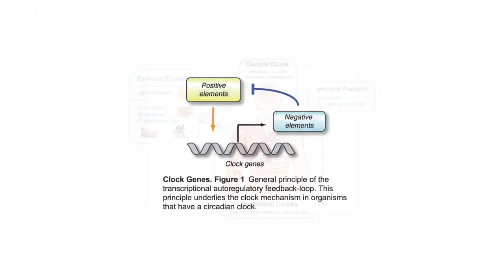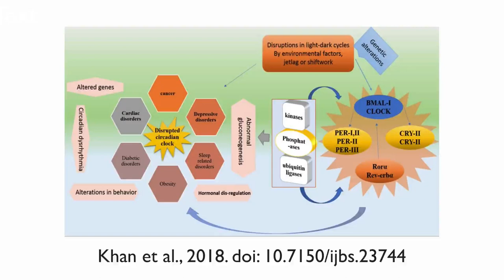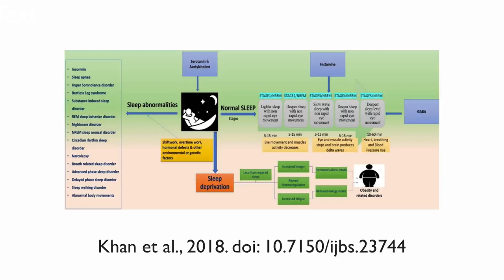Perturbações no ritmo biológico afetam a produtividade e aumentam o risco de doenças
O ritmo circadiano ou ciclo circadiano designa o período de aproximadamente 24 horas sobre o qual se baseia o ciclo biológico de quase todos os seres vivos. Este ciclo é influenciado principalmente pela variação de luz, temperatura, consumo alimentar, descanso, atividade física, produção hormonal e genética.
Quando as necessidades do organismo são respeitadas o ritmo regula o organismo. Quando não é respeitado podem aparecer alterações como aumento da glicemia, resistência à insulina, compulsão alimentar e aumento do estresse, do cansaço, da ansiedade. Converso mais sobre o tema neste vídeo.
Aprenda mais em: AndreiaTorres.com/cursos